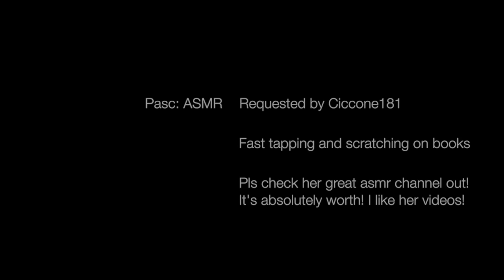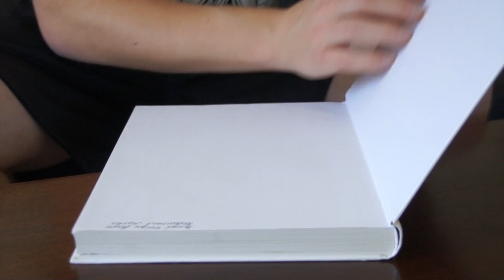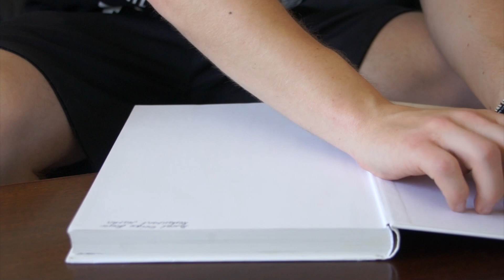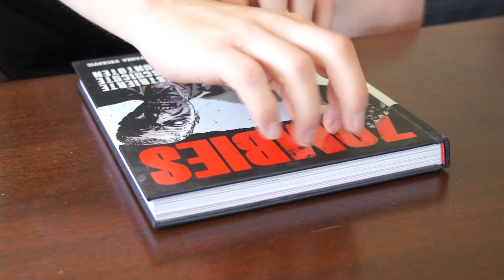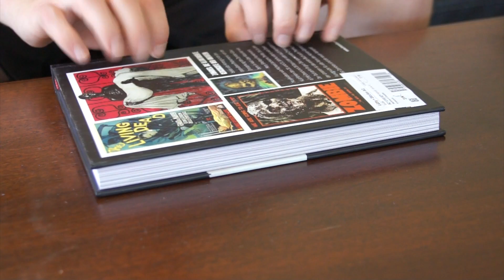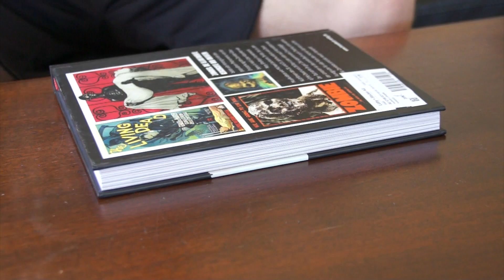Pasc: ASMR (Request by Ciccone181)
Video by: Pascal Storrer
ASMR, fast tapping and scratching on books.
Requested by: Ciccone181

This asmr video is requested by Ciccone181. She commented my last asmr video and it really honors me because I absolutely love her channel. Please check her asmr videos out, I can wholeheartedly recommend them to you!